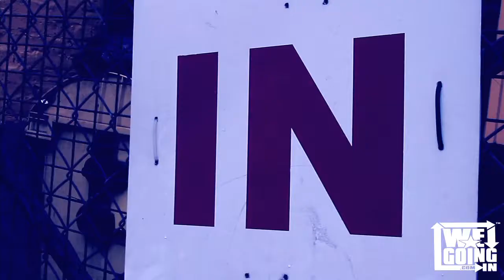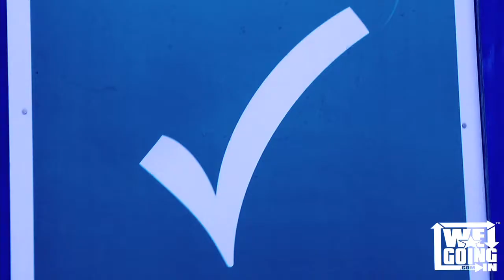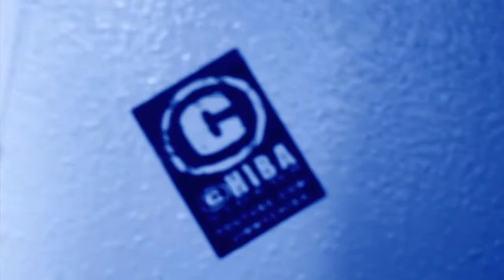JOOLS - A-CLASS RAP [WE GOING IN Music Video]